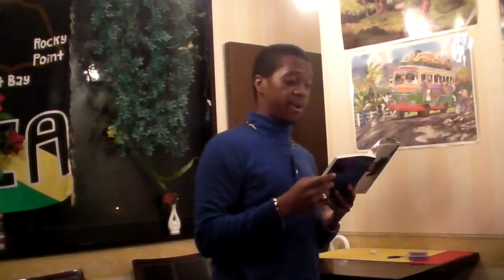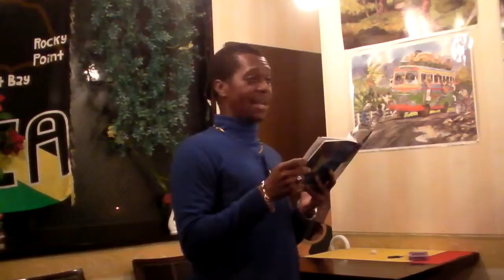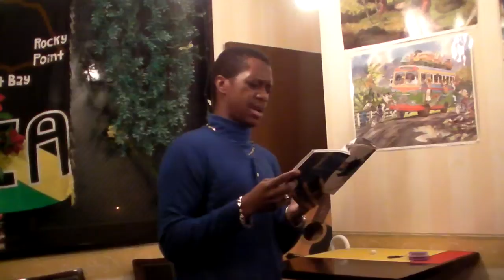Guest poet: For You, by Dave.